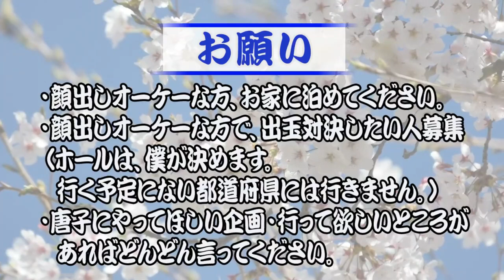エヴァ 新生は、P機代表機種になります！【旅打ち185日目】【2019年1月1日】東京編